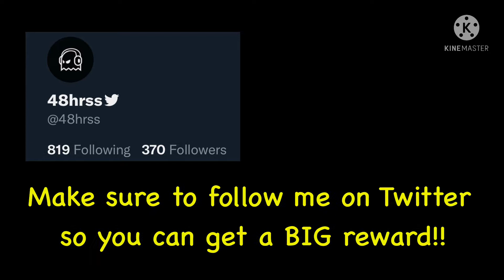THE BEST LM IN FIFA MOBILE 22! 98 TOTS TERRIER PLAYER REVIEW & GAMEPLAY! TOTS 98 TERRIER REVIEW!